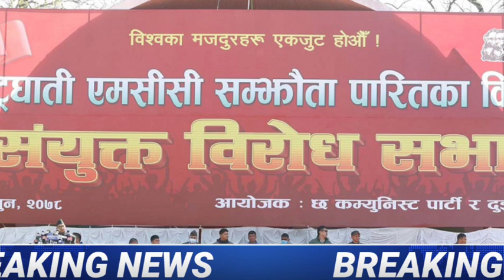breaking news ४ बर्सको बा`लकलाइ मारेर फ`रार सक्दो सेहर गरेर सबैठाउ पुर्याउनु होला